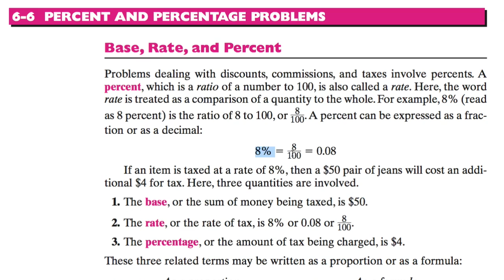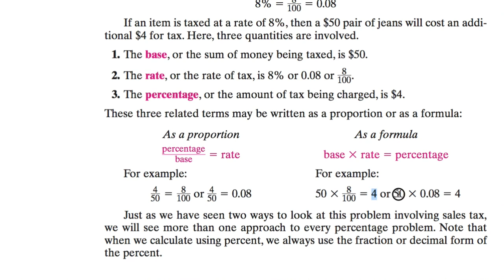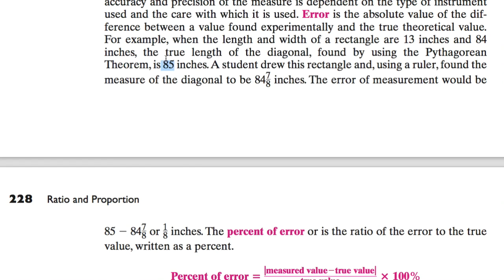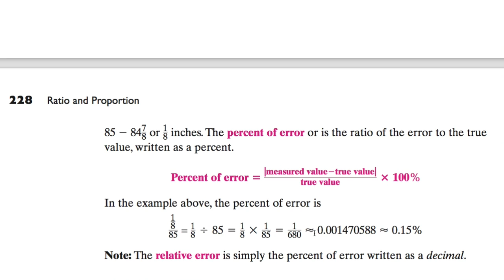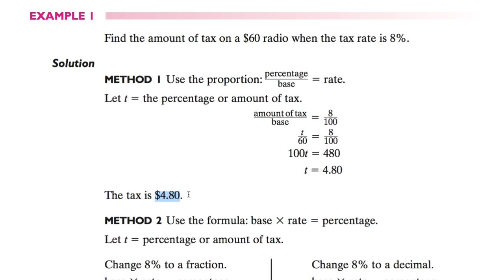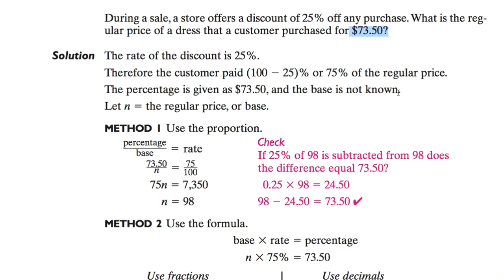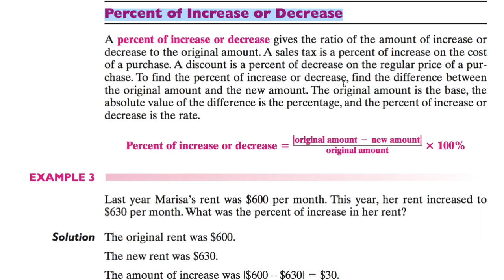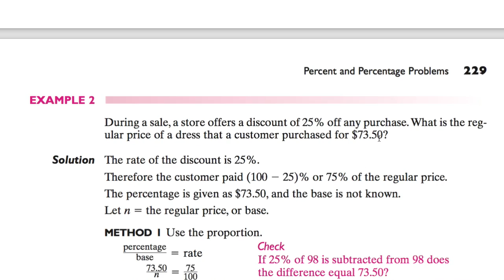[수학의 구조] 066 - PERCENT AND PERCENTAGE PROBLEMS